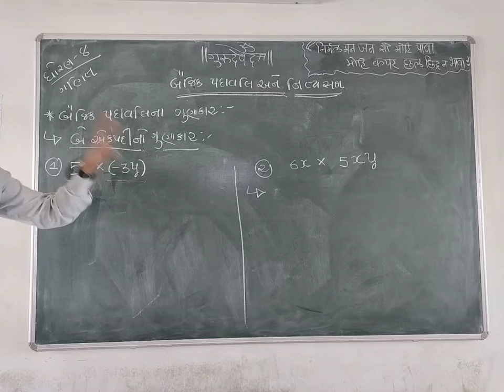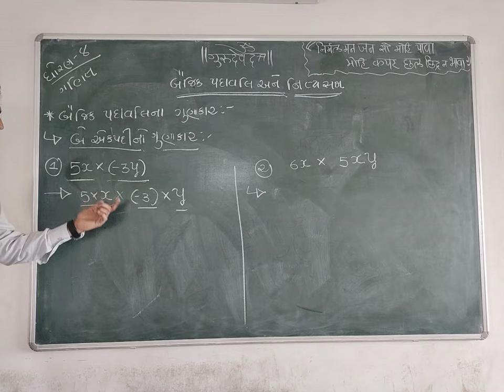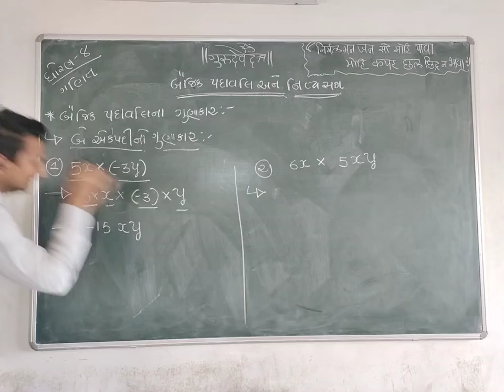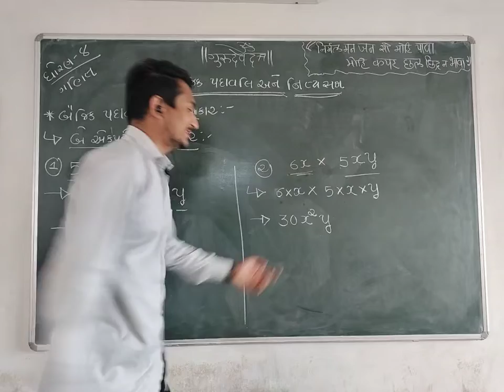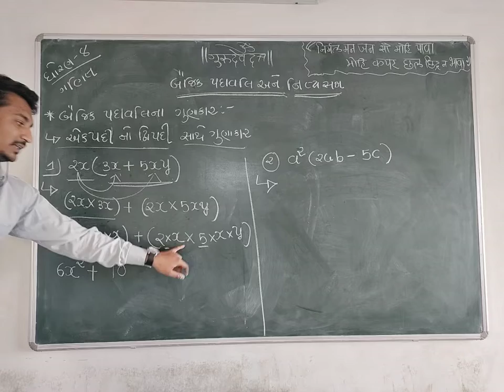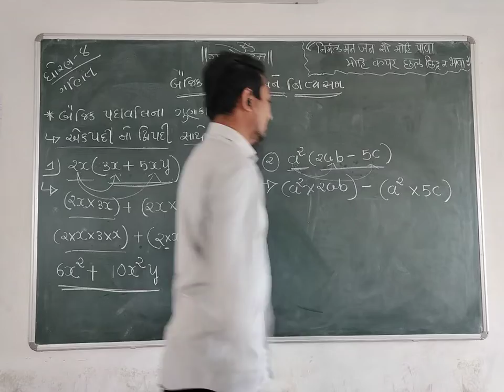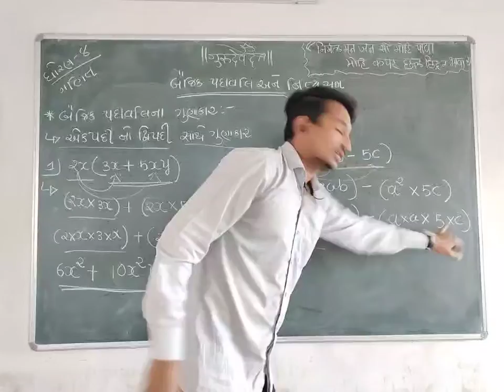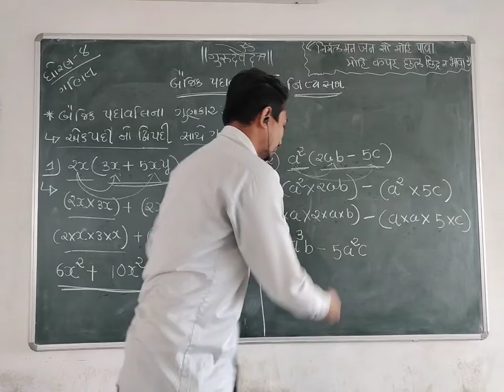ધો-૮ ||ગણિત ||બૈજિક પદવાલી અને નિત્યસમ